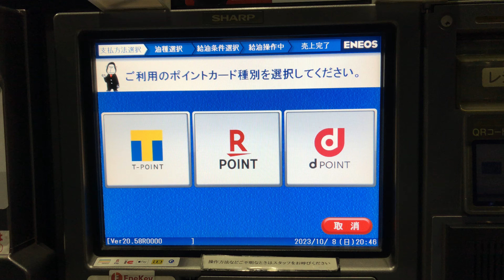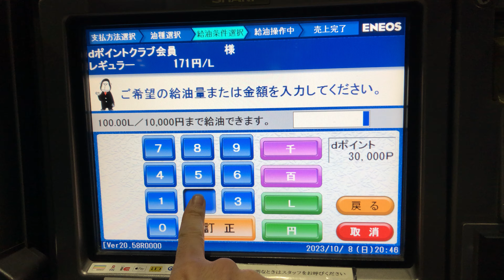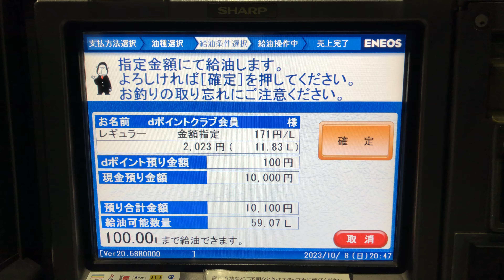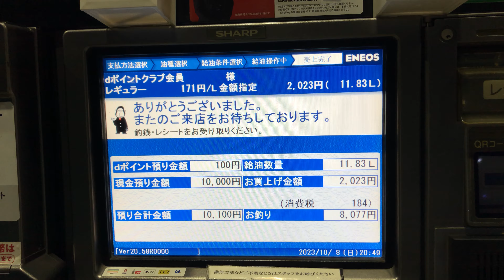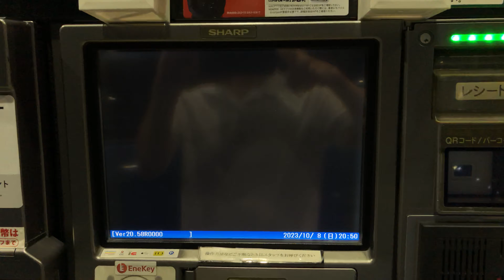【茨城県 水戸市】ENEOS Dr.DriveサウスロードSS / 日の丸石油(株) セルフスタンド（ｄポイント ＆ 現金で支払い）２等大当たりです。